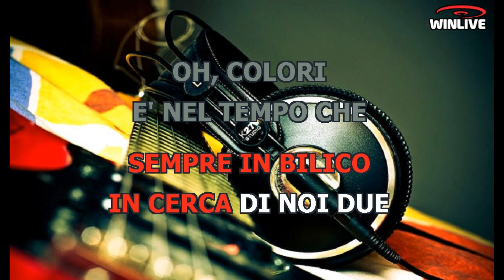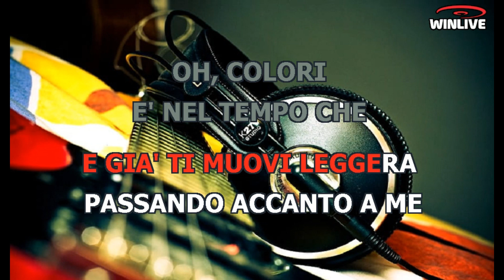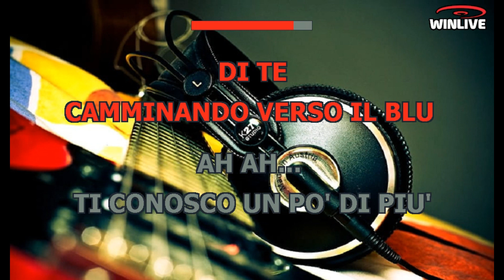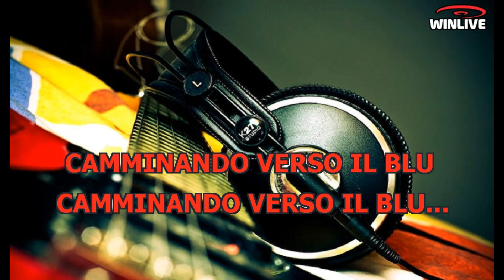Karaoke con Testo - Attimi - Mango - Base Musicale in MP3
Benvenuti sul mio canale Karaoke! Oggi ti presento una fantastica base musicale in formato MP3 della canzone "Attimi - Mango" completa di testo sincronizzato. Che tu sia un appassionato cantante o desideri semplicemente divertirti con gli amici, questa base musicale ti permetterà di esprimere la tua voce e creare momenti musicali indimenticabili.

Scarica subito la base musicale MP3 di "Attimi - Mango" con testo sincronizzato e preparati a stupire il tuo pubblico.